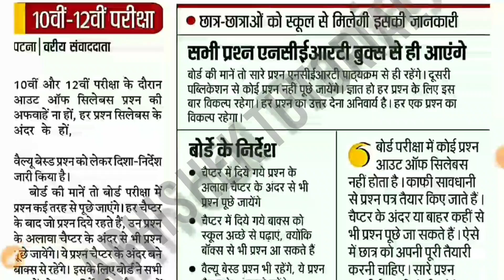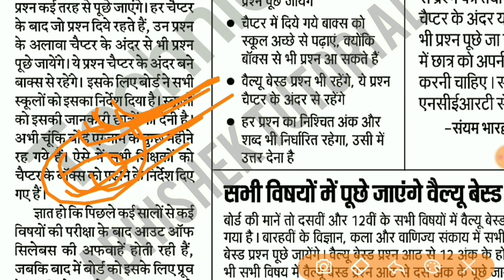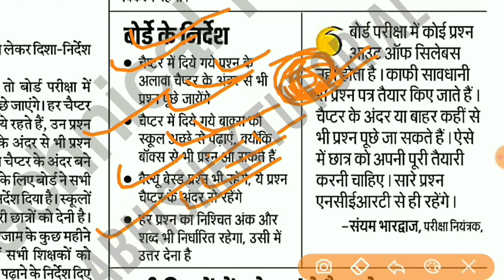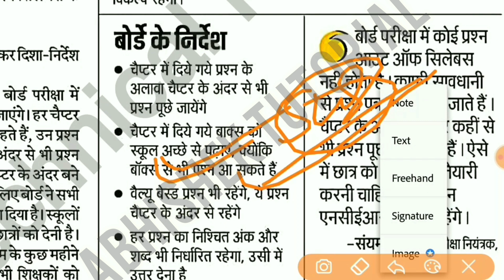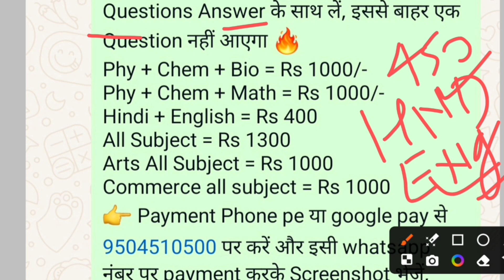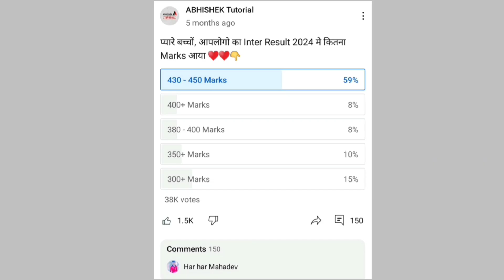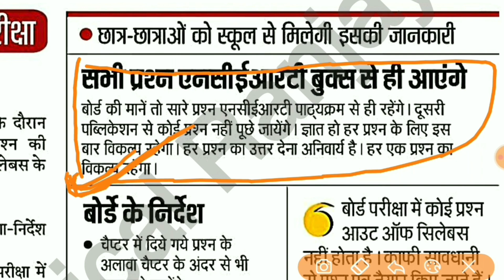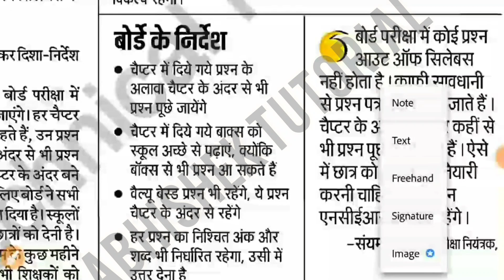2025 मे परीक्षा देने वालों के लिए बड़ी खुशखबरी -बोर्ड अध्यक्ष का ऐलान सारा Objective subjective आएगा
2025 मे परीक्षा देने वालों के लिए बड़ी खुशखबरी -बोर्ड अध्यक्ष का ऐलान सारा Objective subjective यहाँ से आएगा
bihar inter exam 2025 new upadte,
bihar board matric exam 2025 new update,
bihar board 12th exam 2025 kab hoga,
bihar board 12th exam form 2025 last date,
abhishek tutorial,

bihar board,
12th exam 2025,
abhishek tutorial,
bihar board 12th exam 2025 model paper kab aayega,
ask board,
science sangrah,
Target board class 12,
Alpha classes,